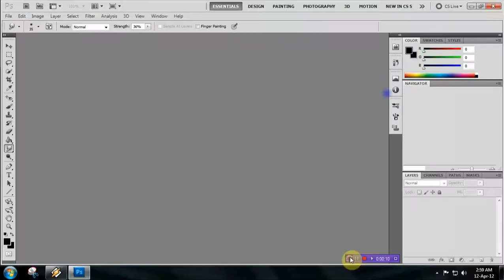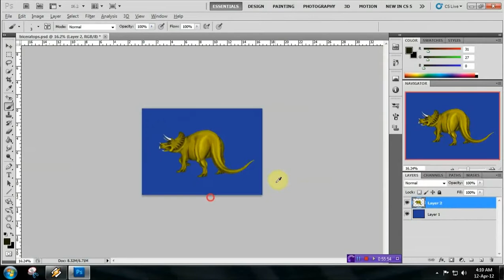Adobe Photoshop - Speed painting 1 ( Triceratops )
Triceratops - Sketched on paper / scaned / edited and painted in Photoshop !
Triceratops - Desenat pe hartie / scanat / editat si colorat in Photoshop !
made by blink4art